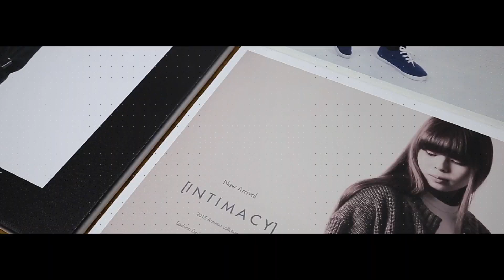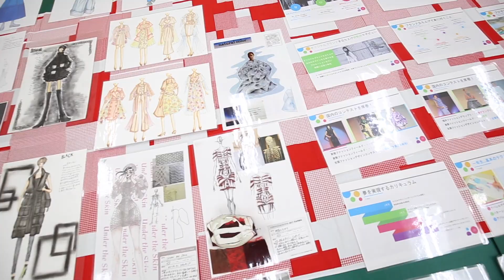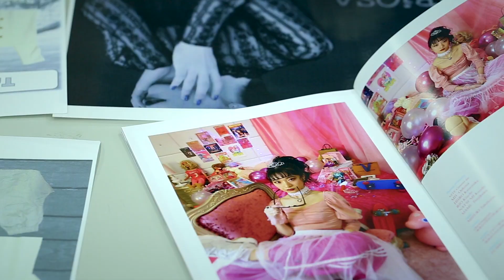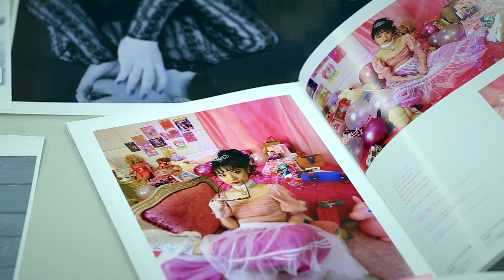【学校紹介】NITF 国際トータルファッション専門学校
ｰｰｰｰｰｰｰｰｰｰｰｰｰｰｰｰｰｰｰｰｰｰｰｰｰｰｰｰｰｰｰｰｰｰｰｰｰｰｰｰｰｰ

国際トータルファッション専門学校（通称：NITF）は
新潟県唯一の服飾専門学校🧵✂️👗

【目指せる職業】
ファッションデザイナー、ファッションアドバイザー、
スタイリスト、ブライダルスタイリスト、プレス、
バイヤー、パタンナー、ソーイングオペレーター、
ブランドプロデューサー、ショップオーナーなど

服が好き！おしゃれが好き！ものづくりが好き！
そんな「好き」を仕事に✍️
ファッションをゼロから学べる学校です！